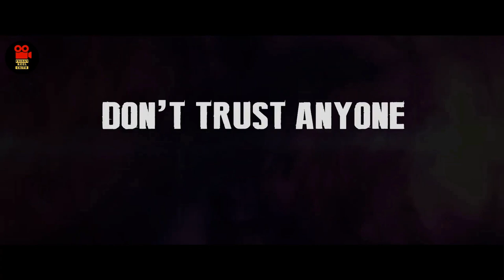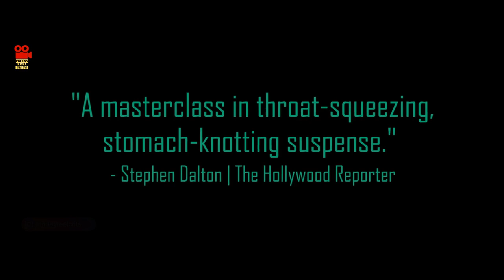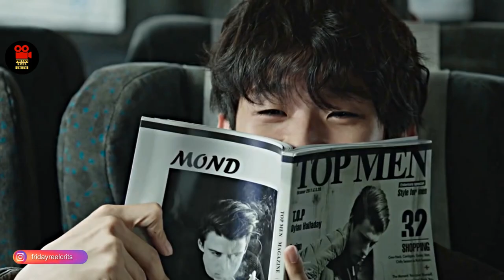Top 5 South Korean Underrated Crime Thriller movies- (Part-One)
These 5 South Korean movies are a real hidden gem that flabbergasts you and deserves more reach and views.

1. The Neighbors (2012)
2. Perfect Number (2012)
3. Beasts Clawing at Straws (2020)
4. The Hard day (2014)
5. The Witch: Part 1 - The Subversion (2018)
If you guys have any suggestions, please do comment and let us know.
For more updates, please visit our Instagram and Facebook pages.